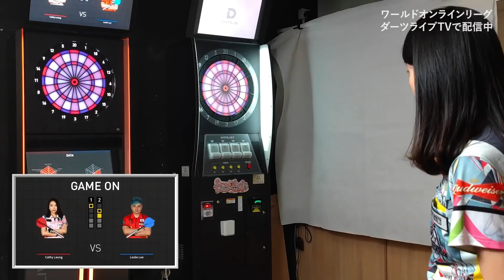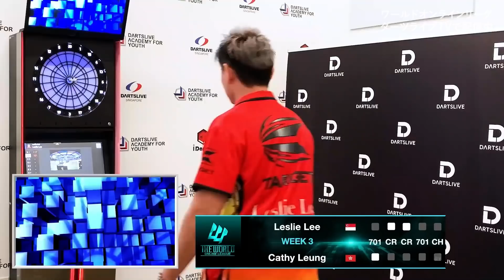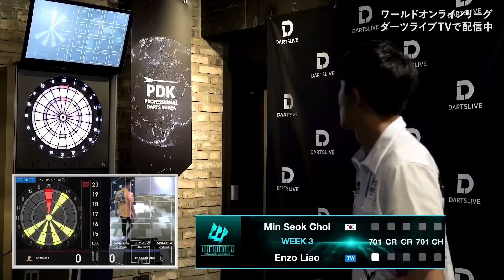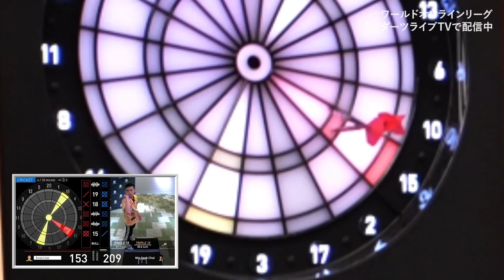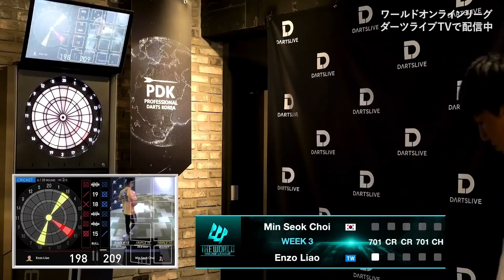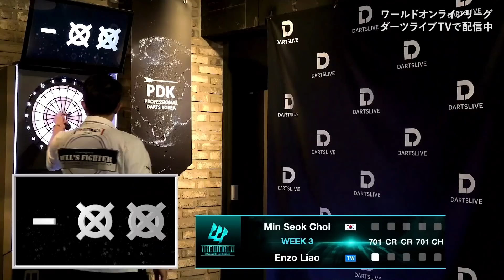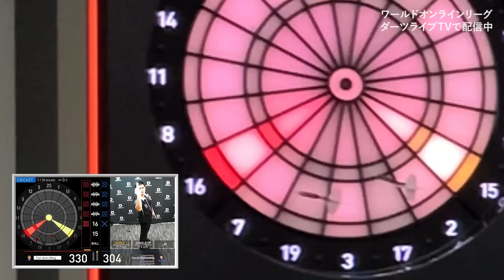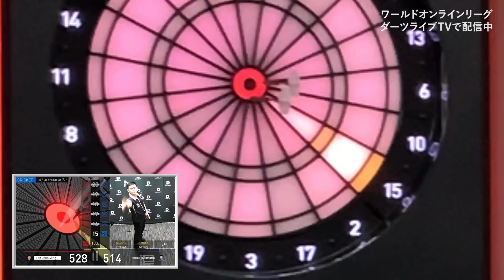［ダイジェスト］ワールドオンラインリーグ -WEEK 3-｜DARTSLIVE TVで好評配信中！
世界規模のダーツオンラインリーグ

日本、台湾、香港、韓国、シンガポール、マレーシア、
６チームによる全10週の熱い戦いをお届けします。

参加チーム
TEAM JAPAN（村松治樹 / 小野恵太)
TEAM KOREA（チェ・ミン・ソク / ハン・ウー・ヒー）
TEAM HONG KONG（ロイデン・ラム / キャシー・リョン）
TEAM TAIWAN（プポ・テン・リー / エンゾ・リャオ）
TEAM SINGAPORE（ポール・リム / レスリー・リー）
TEAM MALAYSIA（タン・ジェン・ミン / エディソン・パン）